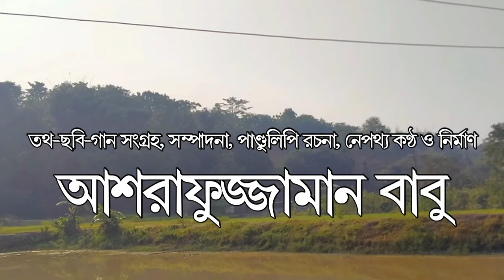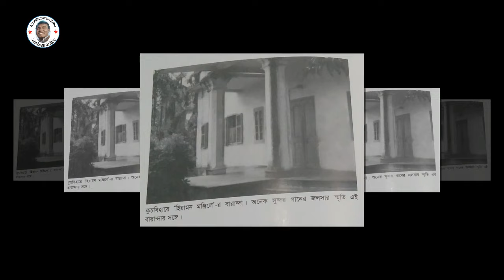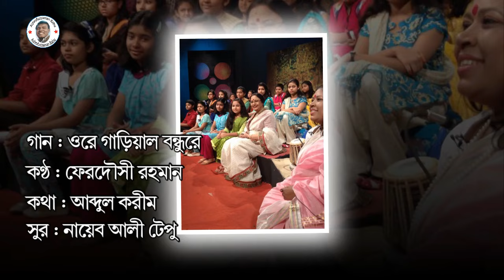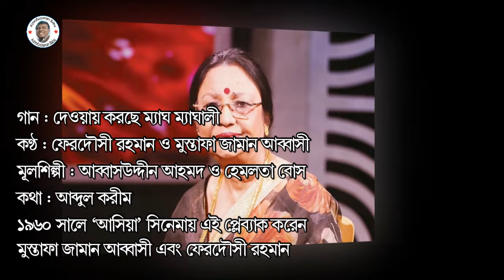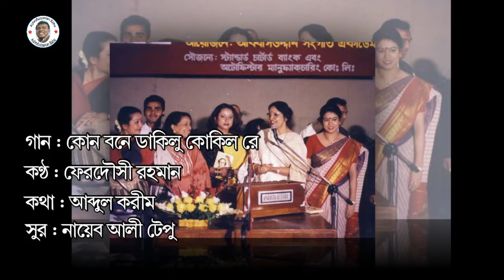মুগ্ধতার নাম ফেরদৌসী রহমান | কালজয়ী আব্বাসউদ্দীনের কিংবদন্তি কন্যার গান গল্প | Ferdausi Rahman Bio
মুগ্ধতার নাম ফেরদৌসী রহমান | আব্বাসউদ্দীনের কিংবদন্তি কন্যার জীবনের গল্প | Ferdausi Rahman Biography | বাংলা সঙ্গীতের অনন্য প্রতিভা ফেরদৌসী রহমানকে নিয়ে আজকের আয়োজন। ফেরদৌসী রহমানের জন্ম ১৯৪১ সালের ২৮ জুন ভারতের কোচবিহারে। পিতা ভাওয়াইয়া সম্রাটখ্যাত কিংবদন্তি কালজয়ী শিল্পী আব্বাসউদ্দীন আহমদ। মা লুৎফুননেসা। তার ছোট চাচা হলে ভাওয়াইয়া গানের অমর গীতিকবি আব্দুল করীম। চার ভাইবোনের মধ্যে সবার ছোট ফেরদৌসী রহমান। বড় ভাই চিফ জাস্টিস মোস্তফা কামাল, মেজো ভাই মোস্তফা জামাল এবং সেজো ভাই খ্যাতিমান সংগীতশিল্পী মুস্তাফা জামান আব্বাসী।